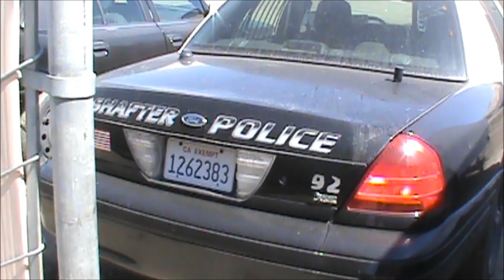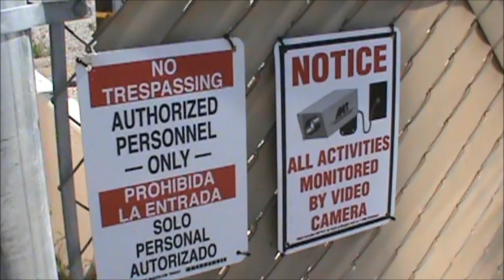When Calling The PoliPooPoo Doesn't Work; Public Works Actually Working